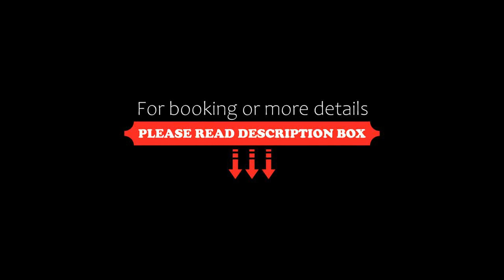Rent your own Historic Hotel for Holidays & Events, Maldon, Australia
About Property:
Featuring inner courtyard views, Rent your own Historic Hotel for Holidays & Events features accommodation with a garden and a balcony, around 41 km from Bendigo Train Station. Guests can benefit from a patio and a picnic area. The holiday home also offers free WiFi, free private parking and facilities for disabled guests.
The spacious holiday home with a terrace and garden views features 5 bedrooms, 4 living rooms, a flat-screen TV, an equipped kitch...
Property Type: Hotel
Address: 35A Reef Street, 3463 Maldon, Australia
Searching For
1. Rent your own Historic Hotel for Holidays & Events - Maldon - Australia
2. Rent your own Historic Hotel for Holidays & Events - Maldon - Australia Address
3. Rent your own Historic Hotel for Holidays & Events - Maldon - Australia Rooms
4. Rent your own Historic Hotel for Holidays & Events - Maldon - Australia Amenities
5. Rent your own Historic Hotel for Holidays & Events - Maldon - Australia Offers and Deals
Audio Credit:
Track Title: Subway Dreams
Artist: Dan Henig